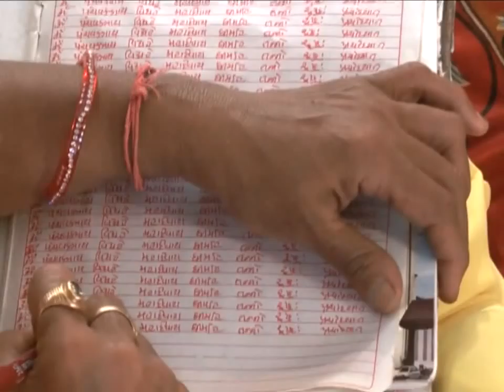Part 032 Adyaruji Satsang Katha Bodeli Gujarat Vishram 3 Aug 2013